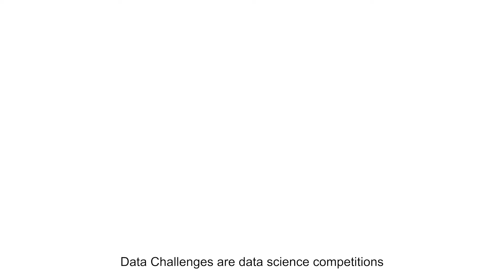Animation - Qu'est-ce qu'un Data Challenge ?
Dans le cadre de la Stratégie d’Accélération du Numérique en Santé, la Délégation ministérielle au Numérique en Santé, la Banque Publique d’Investissement et le Health Data Hub lancent un nouvel appel à projets Data Challenge.

A destination des acteurs du monde médical, les Data Challenge sont des compétitions en science des données qui visent à adresser des problématiques médicales précises à l’aide de l’analyse des données mises à disposition.